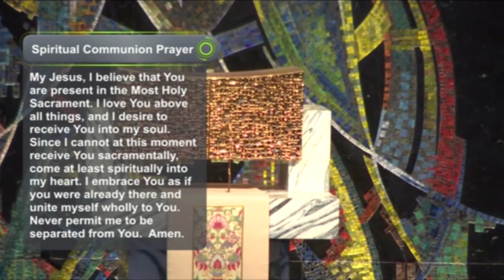Morning Reflection 3 24 2022